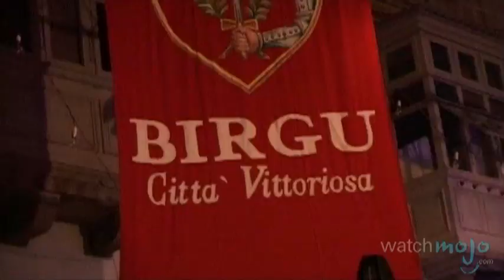Travel Guide: Malta - Important Cities